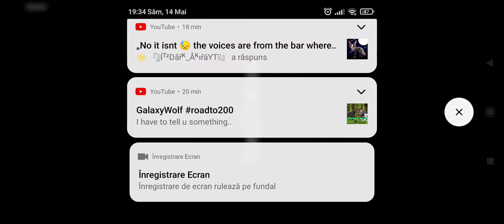Wildcraft The brave Lion Chapter 10 complete